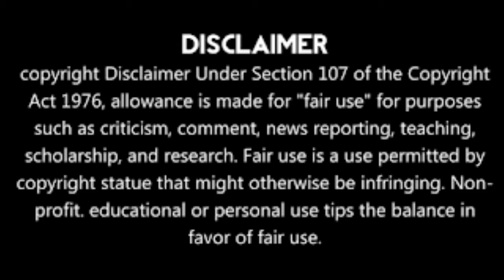Zodwa Wabantu Buys a Lamborghini Video